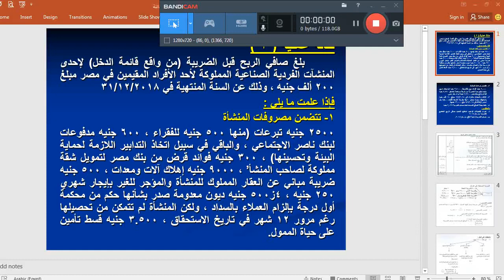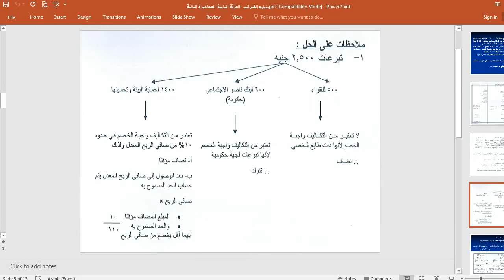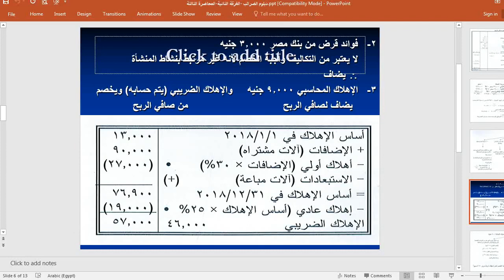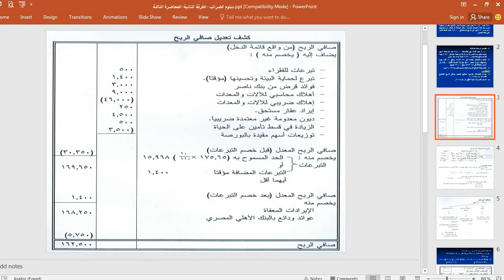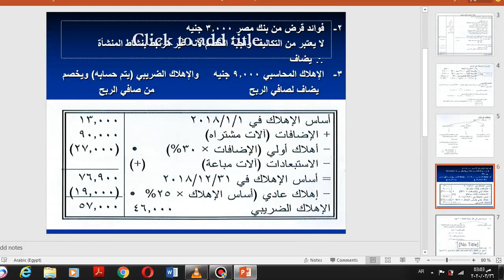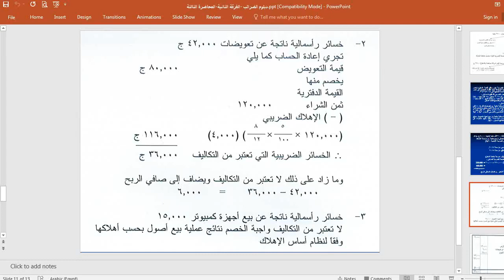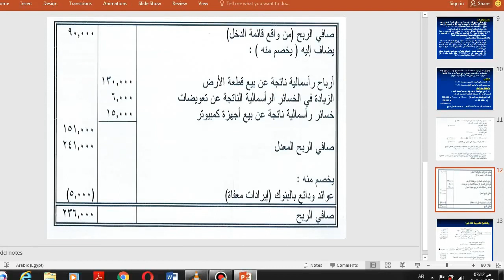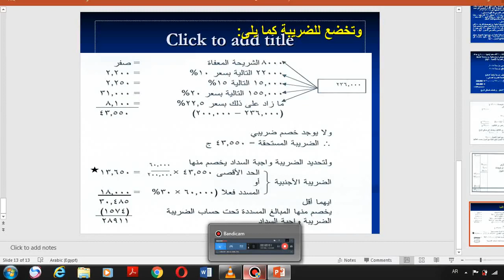دبلومة الضرائب - الفرقة الثانية - الضريبة على أرباح الأشخاص الطبيعيين - د/ حسين عبد العال - 03